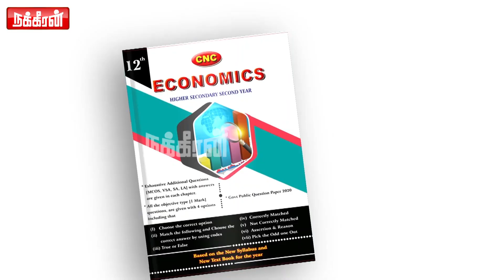முதல்ல 'அண்ணாமலை' ஜெயிக்கட்டும், அப்புறம் 'பாஜக' ஜெயிப்பது பற்றி பேசலாம்! K.S.Alagiri | Annamalai